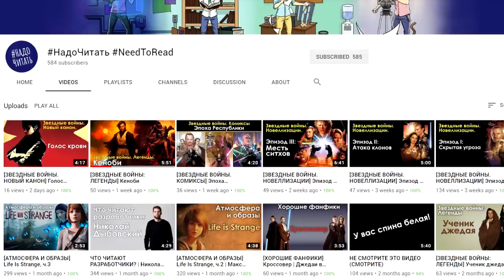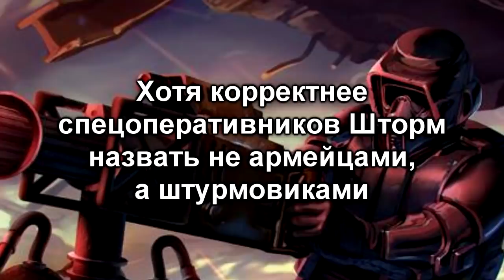В чём мощь Галактической Империи?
Сегодня мы с вами поговорим о том, что представляет из себя Имперская Армия.
Солдаты Империи, войска Галактической Империи, были основной опорой её могущества.
Поэтому у видео есть второе название: В чём мощь Имперской Армии? Армия Галактической Империи как единый организм!
Император Палпатин учредил Имперскую Армию практически сразу же после основания Галактической Империи, окончания Войны Клонов и роспуска Галактической Республики. Великая Армия Республики была превращена в Вооружённые Силы Галактической Империи, состоящей из трёх основных частей:
Имперские Штурмовики.
Имперская Армия.
Имперский Флот.
Видео про Имперских Штурмовиков я уже сделал, про флот - планирую сделать. Ну а про Армию нам предстоит с вами поговорить сегодня!
Итак, друзья! Что такое Имперская Армия и чем она интересна? Ответы на эти и многие другие вопросы - в сегодняшнем видео!

By Ender Guney from NCM Epic Music Ender Guney
Thank you very much for these beautiful songs!

В видео используются персонажи, изображения, видеоизображения, музыка и звуки, принадлежащие Disney и Lucasarts, я не претендую на их авторство, равно как и на авторство материалов других авторов.
I believe the content used in this video falls under the remits of Fair Use, but if any content owners would like to dispute this I will not hesitate to immediately remove the said content. It is not my intent to in any way infringe on their content ownership. If you happen to find your image or another artwork in the video please let me know and I will be glad to credit you or to delete the necessary fragments. My Email
Я считаю, что используемые в видео материалы подпадают под критерии Добросовестного Использования (Fair Use), но в случае если Вы хотите, чтобы я оставил о Вас упоминание как об авторе изображения, использованного в видео, либо если Вы хотите, чтобы созданное вами изображение или иное произведение было удалено - напишите мне на электронную почту